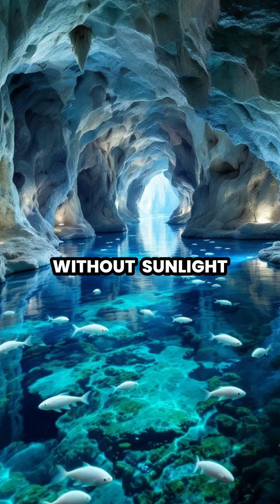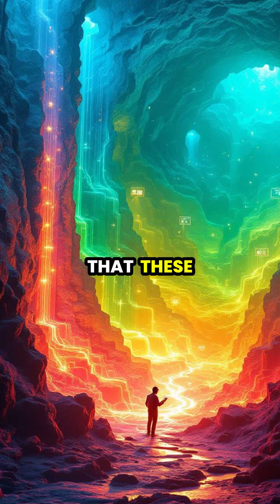Exploring the Depths: Unveiling Earth's Hidden Cave Systems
🌍🔦 Dive into the mysterious world beneath our feet! Discover the breathtaking beauty of Earth's subterranean caves, filled with stunning formations, unique ecosystems, and ancient secrets. From colossal crystals to rare cave-dwelling creatures, join us as we explore the extreme depths that remain largely unexplored. 💧✨

In this video, we will:
- Marvel at gigantic limestone caves and unique mineral formations 🦑
- Learn about ecosystems adapted to complete darkness 🌌
- Witness ancient artifacts preserved for thousands of years 📜
- Understand the vital role of caves in Earth's water cycle 💧

Join the adventure and uncover the geological wonders still hidden in the darkness!